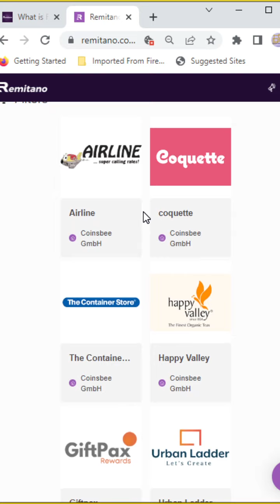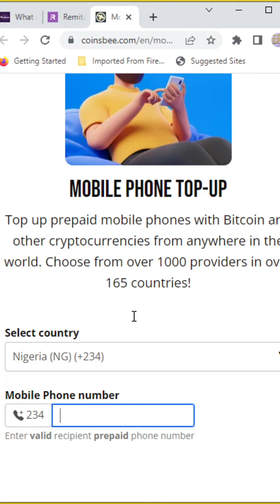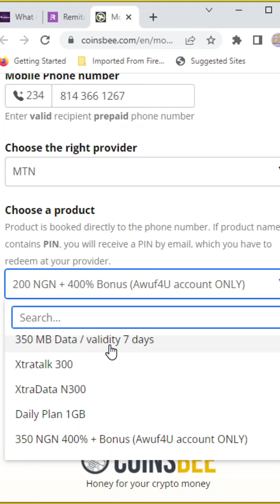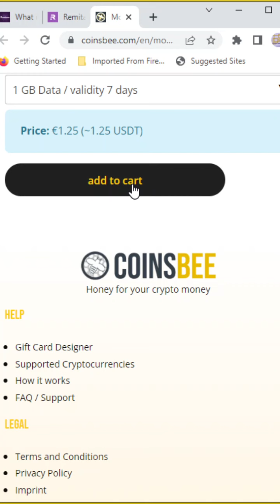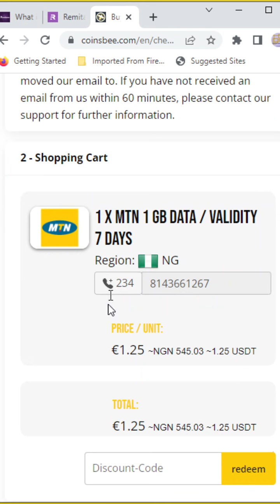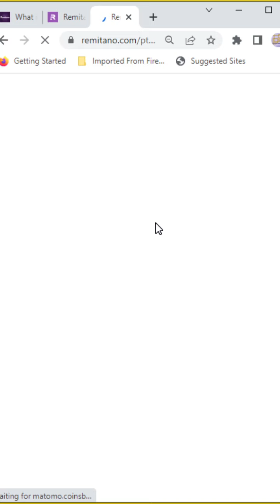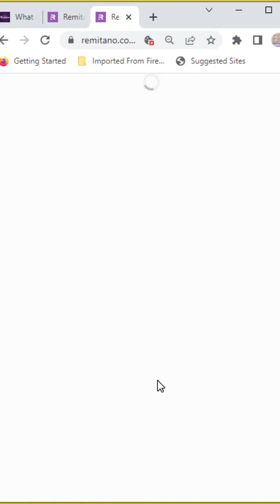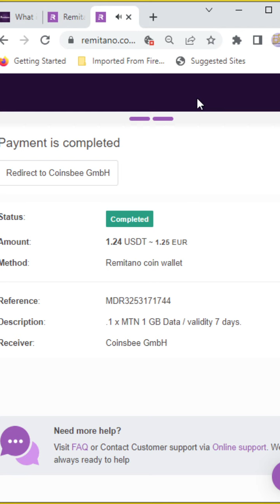Yadda ake siyan data a remitano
Sayan data cikin sauqi daga remitano